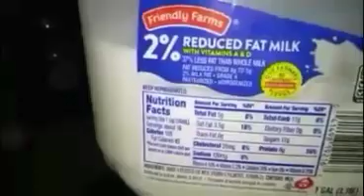Progress Exercise- losing weight journing day 7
Day 7 doing my exercise at the gym hope join my journey.